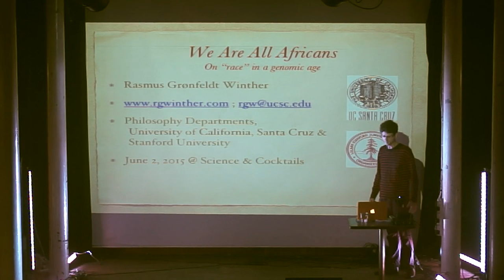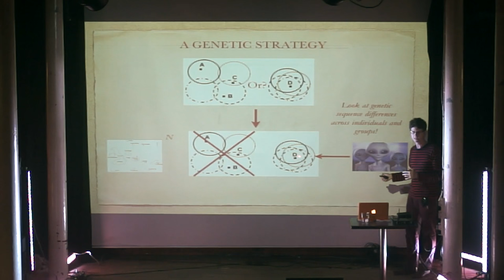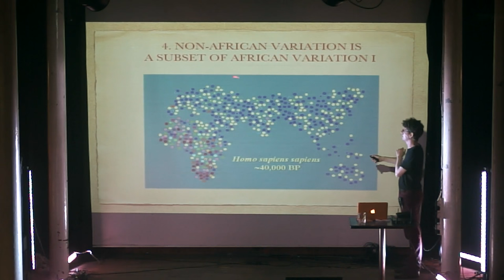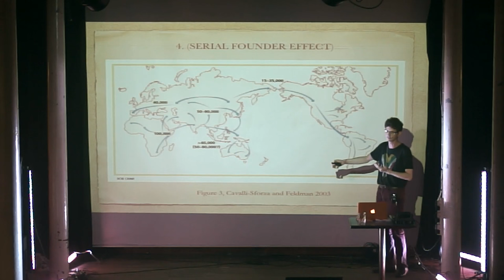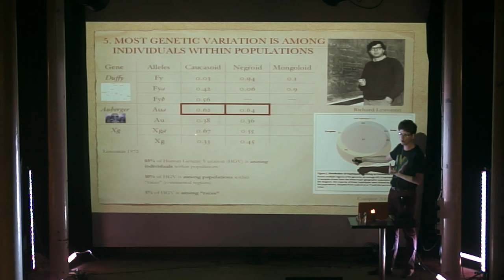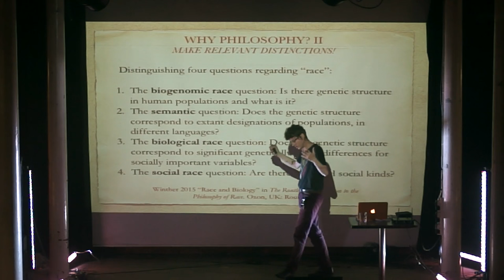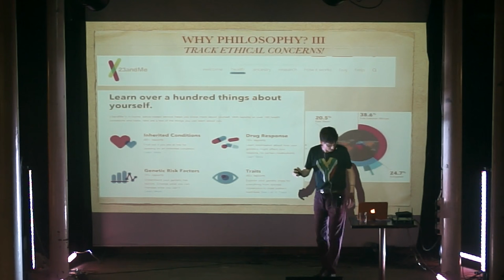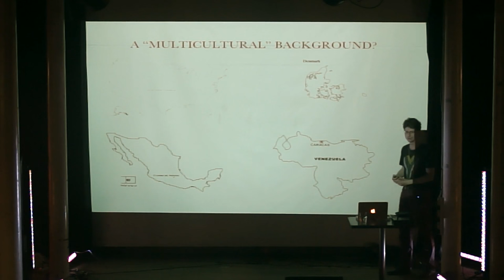We are all Africans: on race in a genomic age with Rasmus Grønfeldt Winther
What does genetics and genomics teach us about the existence (or not) of racial groups or ethnicity? If someone sequences even a small part of your genome, will they be able to determine your biological and geographical history? How might leftist and rightist political agendas use scientific knowledge about the genetic existence (or not) of races and ethnicity?

Rasmus Grønfeldt Winther is Associate Professor at University of California, Santa Cruz, in the Department of Philosophy. His research focuses on philosophy of science, philosophy of biology, philosophy of cartography, political philosophy, ethics, metaphysics and epistemology, philosophy of mind and cognitive science, among others.